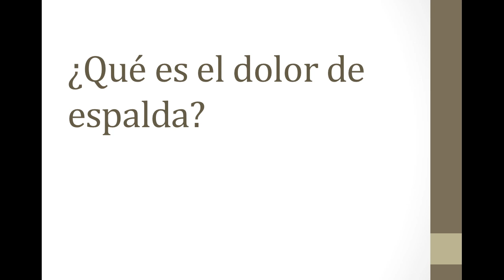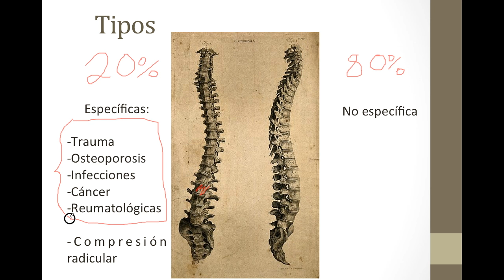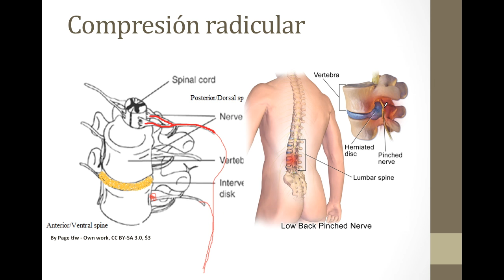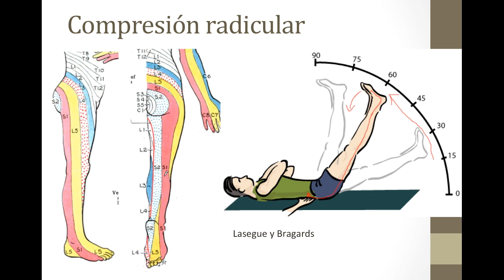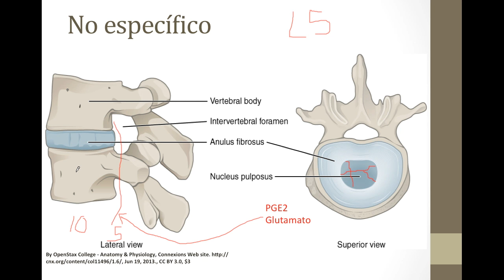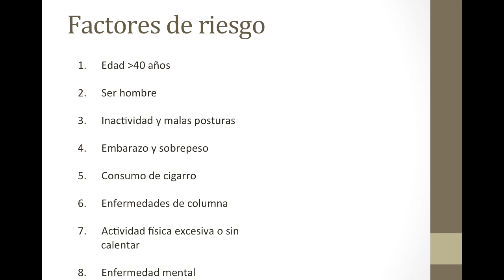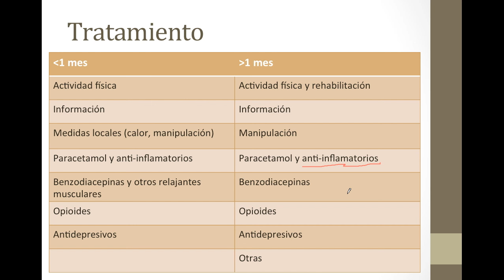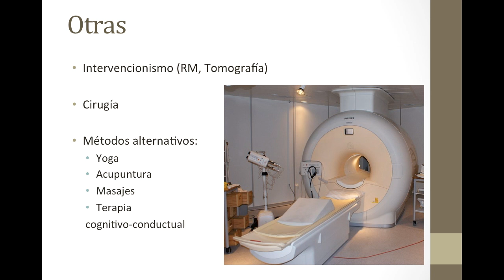Tratamiento de la ciática y otros dolores de espalda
Como parte de nuestro diplomado, les presentamos una clase en la que hablamos de las generalidades de la lumbalgia y la ciática.
Analizamos clasificación, factores de riesgo y el tratamiento para aliviar este dolor.

Visita nuestra tienda en donde encontrarás nuestros cursos y material educativo:
¿Tienes problemas con algún tema para examen u otra cosa?; aquí puedes solicitar una asesoría